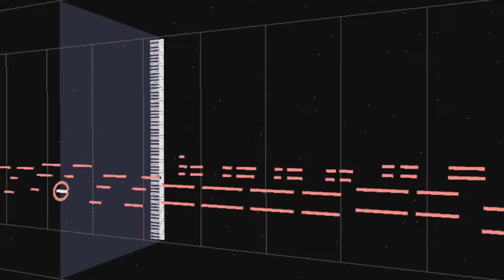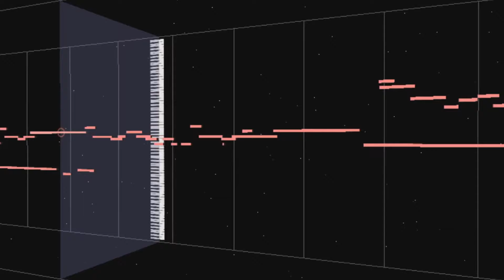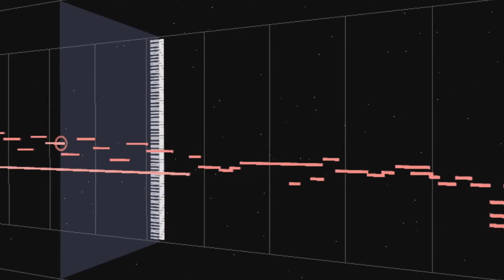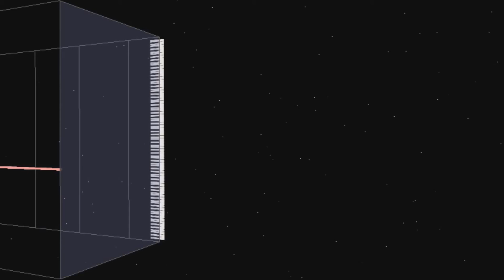Undertale Thing I guess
Tried to make something using the opening chords to "Ruins". Very unfinished however. (I have yet to remove mistake notes lol)